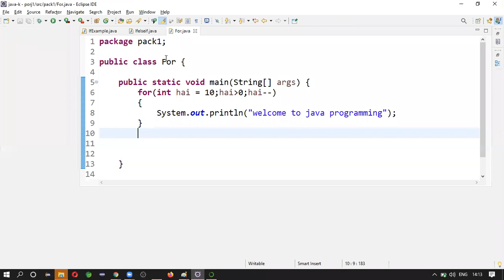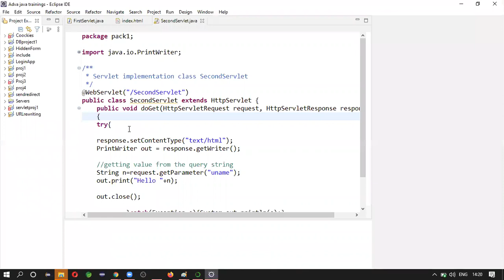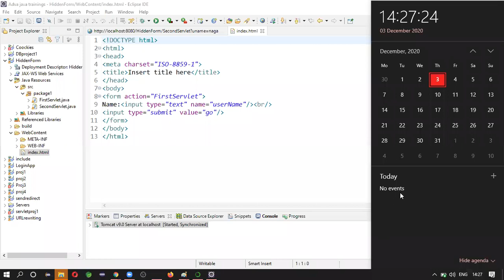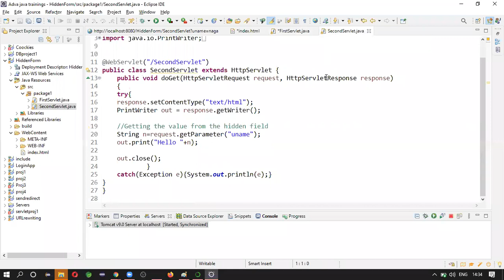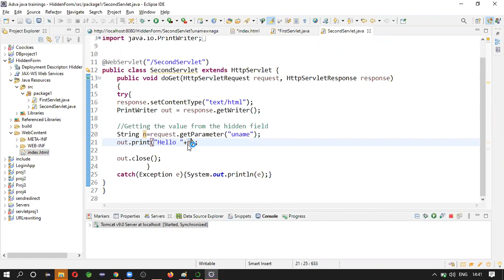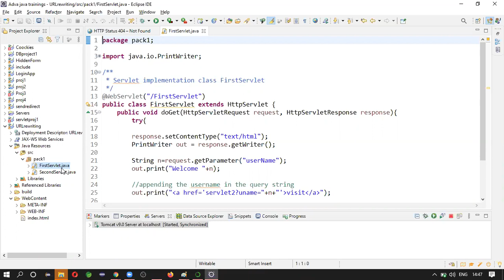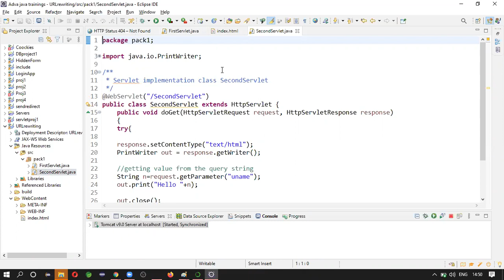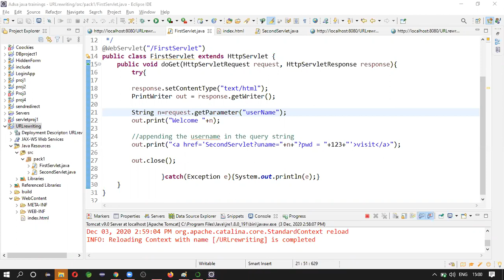Adv Java Day 19 (3rd Dec,2020)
Today's topic: Session Handling using Hidden forms and url rewriting